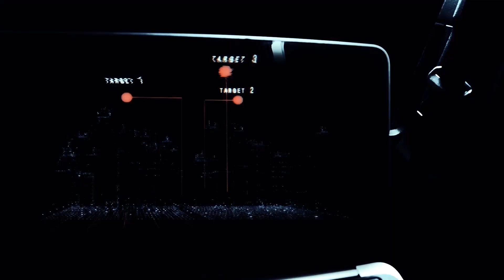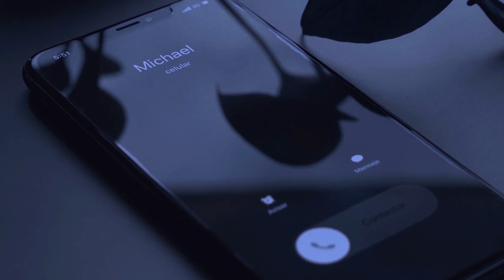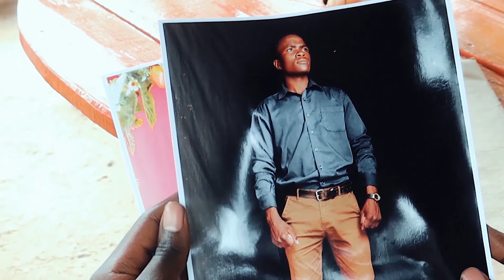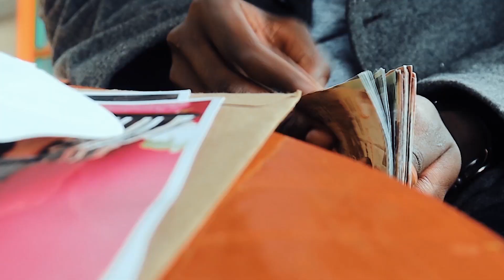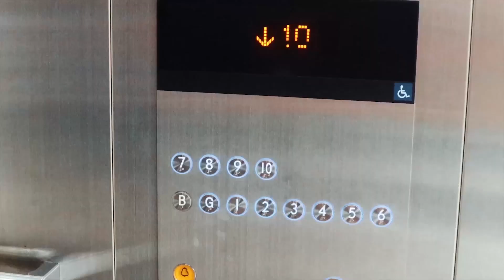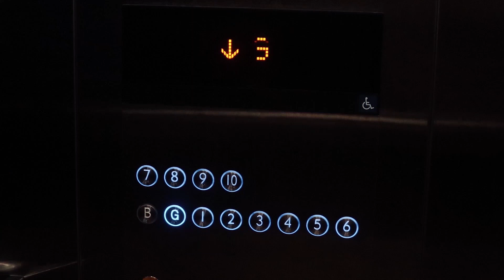GUILTY || KENYAN MOVIES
Main cast
Gift Nyanjoka
Sarah Sawaka
Davis Njoroge
Kiuna wa Njeri
Paul Pius
Omar Kanjiro
Otieno Makwach

Directors/Producers
Moffat Nyongesa
Davis Njoroge

Camera
Jermaine Magethe
Amos Mumo
Moffat Nyongesa

Editor/VFX/Script
Davis Njoroge

Location
Moffat Nyongesa

Stunt team
Omar Kanjiro
Paul Pius
Otieno Makwach
Justus Omachari
Steven Vosti
Joseph Okelo
Jimmy Munene

Stunt choreographer/Co-Ordinator
Davis Njoroge